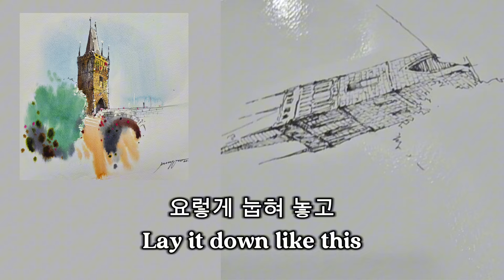사라지는 순간을 색으로 담다-헝가리 까를교 Put the moment of disappearance in color - Carle Bridge, Hungary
30년 수채화 작가가 보여주는
어반스케치 제대로 하는 방법

초보자도 가능한 어반스케치 쉽게 그리기 꿀팁 대방출!!
유튜브를 하면서 가장 많은 질문을 받았던것 중 하나인 ‘어반스케치’의 팁입니다.
제가 알려드리는 방법들만 알고계셔도 누구나 쉽고 재미있게 그릴수 있을거에요 ^^
✅ 중요 사항
✅ 문의 사항
화가의 정원 미술연구소
(Artist Garden Institute of Art)
진주시 석갑로17-1번지
(박건우 권혁춘 부부작가 운영)

간단하게 그리는 방법과 재료소개 그리고 미술 기초 이론까지 전부 다 담아봤습니다

처음 그리시는 분들께 많은 도움이 되었으면 좋겠어요!
모두 즐거운 하루 되세요 ~
✅ 제품 정보
∙●스테들러 피그먼트 라이너 0.1mm,0.2mm, 0.5mm
●고체형 물감 파렛트
●이오이오 아트 어반스케치 붓 셋트
Tips for Easily Drawing Urban Sketch
Learn how to easily draw Urban Sketch with our tips.​